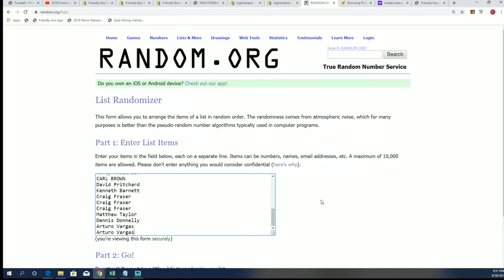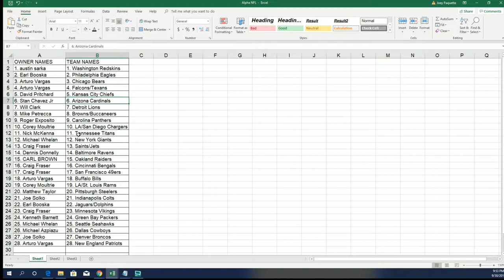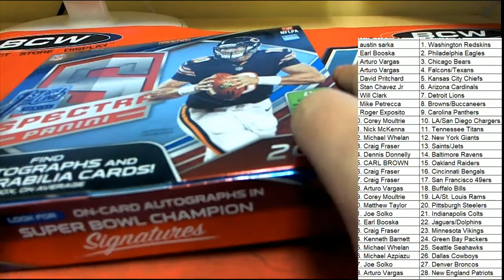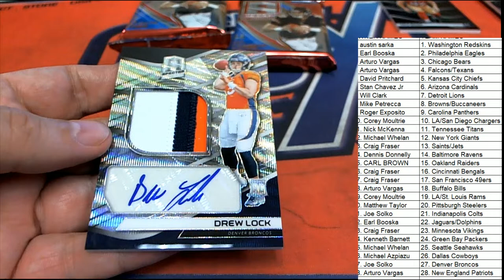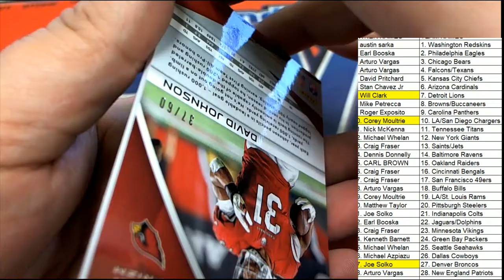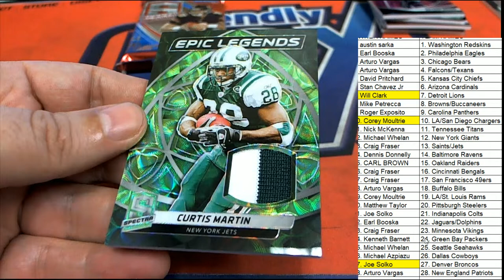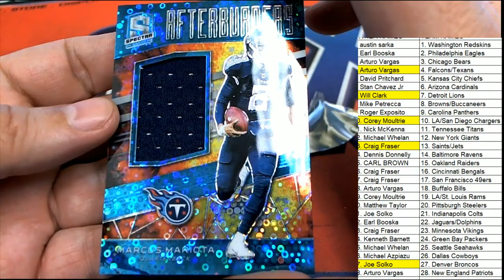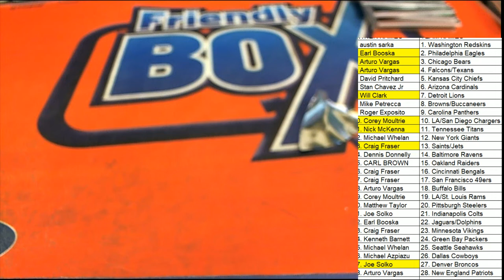2019 Panini Spectra Football 1st Off The Line Hobby Box ID SPECTRA1STOFF101